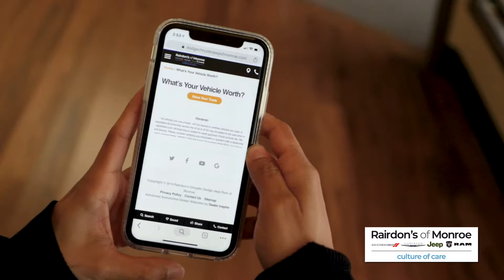Online Shopping | Culture of Care | Rairdon's of Monroe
Our online shopping experience takes the time and stress out of purchasing a vehicle. You can view vehicle savings, value your trade-in, and get pre-approved for financing all from the comfort of your home.

Rairdon's Dodge Chrysler Jeep of Monroe
16413 West Main Street
Monroe WA 98272